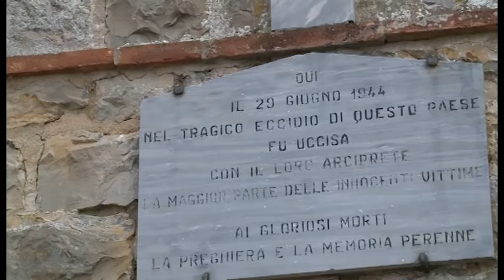Civitella in Val di Chiana prima tappa della nuova trasmissione di TSD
Dal teatro Moderno di Tegoleto, giovedì 25 febbraio alle 21:20 parte "Un sindaco a bordo", il nuovo format di TSD. Un talshow in diretta per la promozione del territorio.

Servizio di Ilaria Vanni.